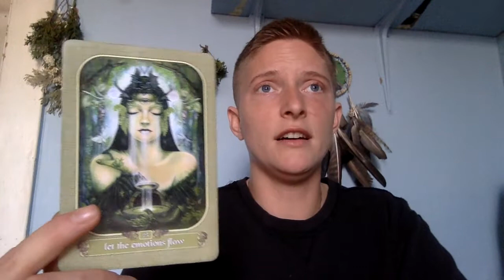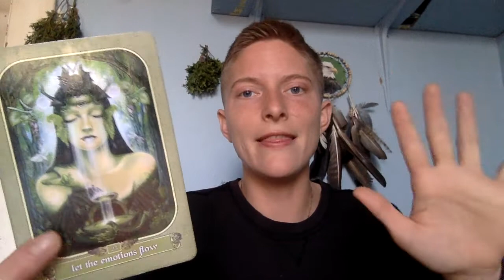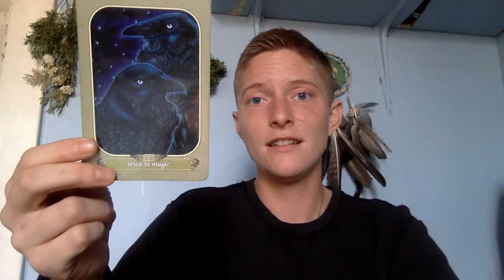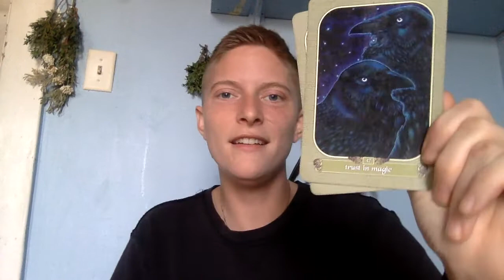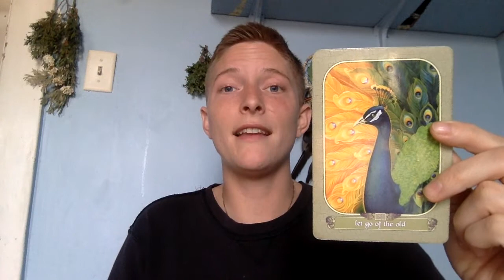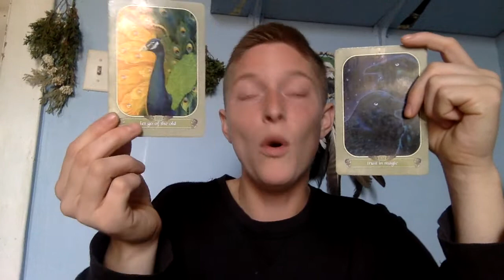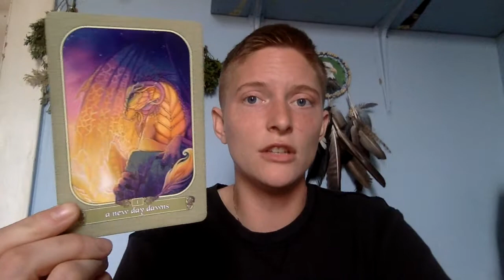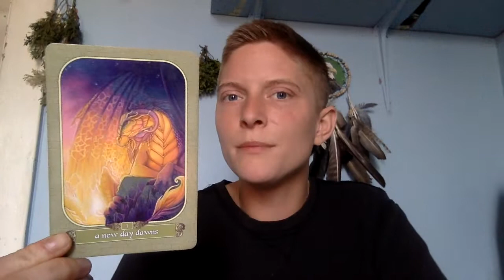Full Moon 🌕 Pick A Card Guidance 🌕 November 12, 2019